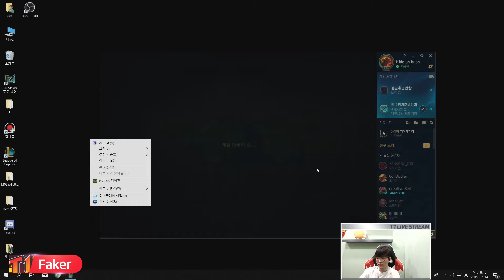Faker as Qiyana vs Unknown - s9 MID Ranked Gameplay